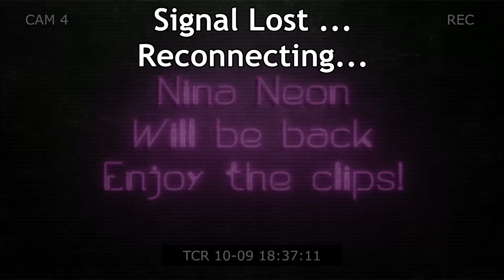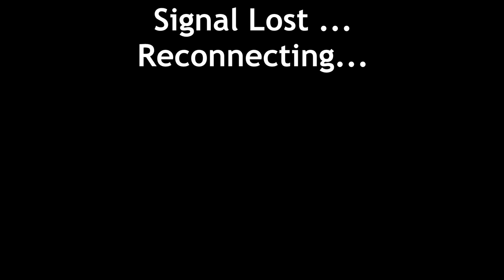27.07.2024 - Hiding rain from Dong Nai/ Vietnam!donate !location